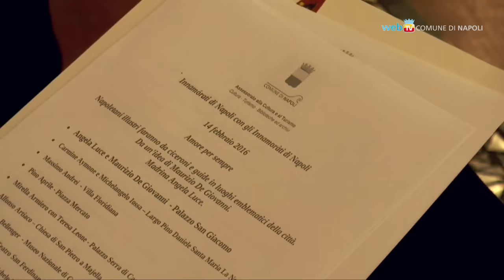A San Valentino innamòrati di Napoli!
Visite guidate con accompagnatori illustri per scoprire i luoghi e la storia della città. Un'idea dello scrittore Maurizio De Giovanni per innamorarsi di Napoli nel giorno di San Valentino.